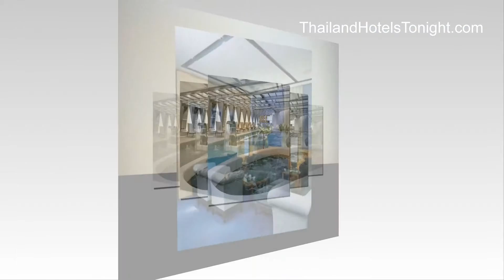NH Eurobuilding Hotel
The 4-star NH Eurobuilding Hotel offers comfort and convenience whether you're on business or holiday in Madrid. Featuring a complete list of amenities, guests will find their stay at the property a comfortable one. Facilities like bar, 24-hour room service, elevator, concierge, business center are readily available for you to enjoy. Each guestroom is elegantly furnished and equipped with handy amenities. Take a break from a long day and make use of sauna, fitness center, hot tub, spa, massage. A welcoming atmosphere and excellent service are what you can expect during your stay at NH Eurobuilding Hotel.